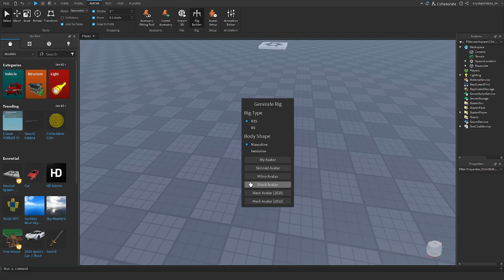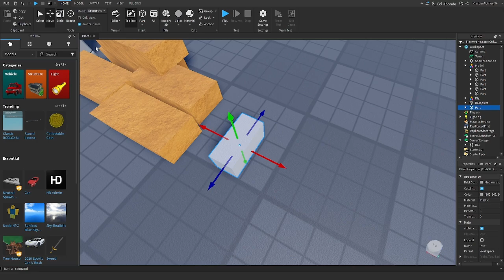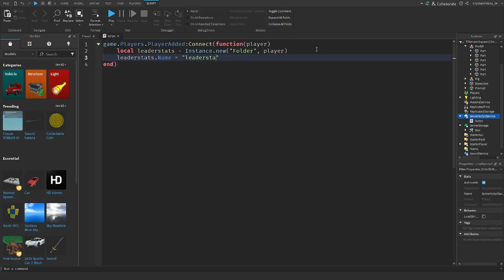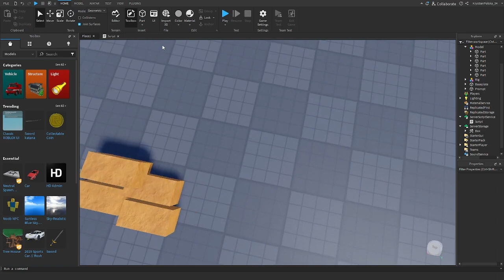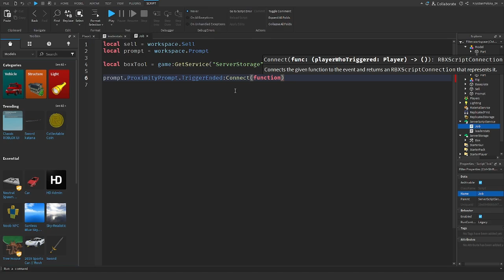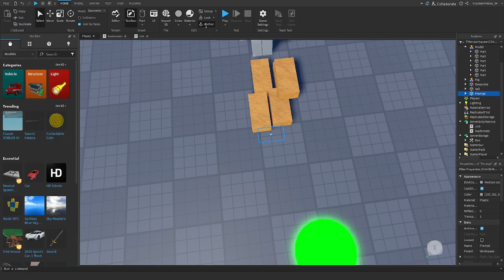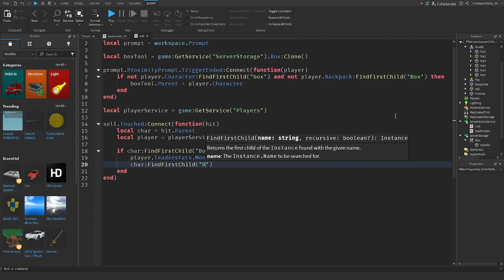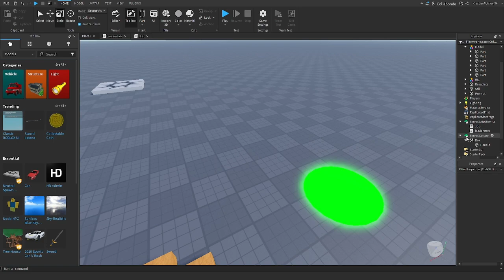Jak Zrobić Zawód Dostawcy w Roblox Studio?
KOSZULKA👕

Skrypty🧾